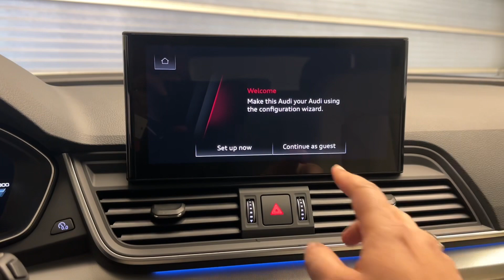2024 Audi Q5 Progressiv in Navarra Blue Metallic and Atlas Beige Interior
Welcome to our latest review, where we deeply dive into the 2024 Audi Q5 Progressiv, a stunning example of luxury and performance wrapped in an eye-catching Navarra Blue Metallic exterior. This model not only boasts a sleek and aerodynamic design but also features an elegant Atlas Beige interior that exudes sophistication and comfort.

As we explore the exterior, we'll highlight the distinctive design elements that set the Q5 apart, from its bold grille to the dynamic LED lighting that enhances its road presence. The Navarra Blue Metallic paint accentuates the vehicle's contours, creating a visual masterpiece bound to turn heads.

Inside, the Atlas Beige interior welcomes you into a world of luxury. We'll take a closer look at the high-quality materials and craftsmanship that Audi is known for, as well as the cutting-edge technology that makes every drive an experience. From the intuitive infotainment system to the advanced driver assistance features, the Q5 Progressiv is designed to cater to your every need.

Performance-wise, we'll put the Q5 through its paces, discussing the engine specifications, handling, and driving dynamics that make it a joy to drive, whether navigating city streets or cruising on the highway.

Join us as we explore every detail of the 2024 Audi Q5 Progressiv in Navarra Blue Metallic with an Atlas Beige interior, and discover why this luxury SUV is the perfect blend of style, comfort, and performance.